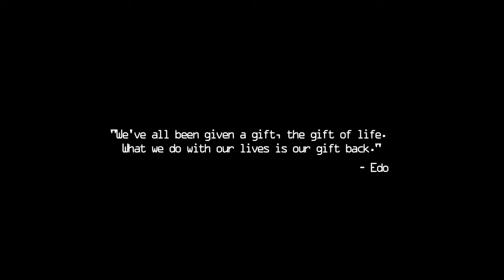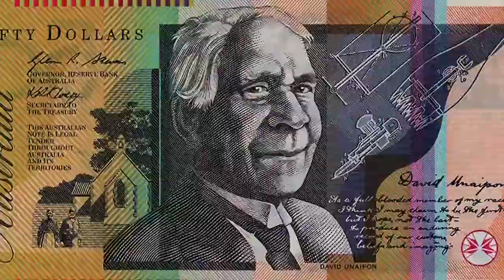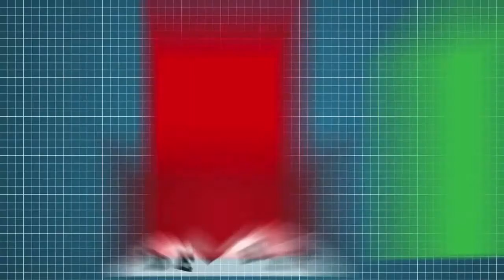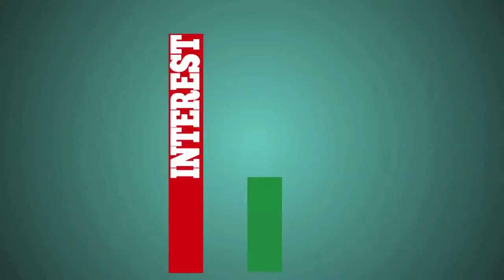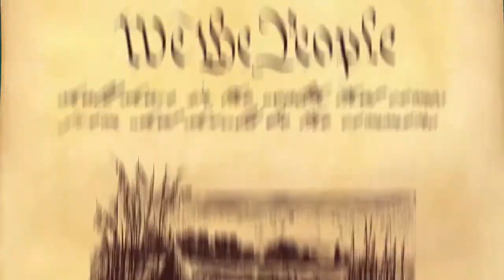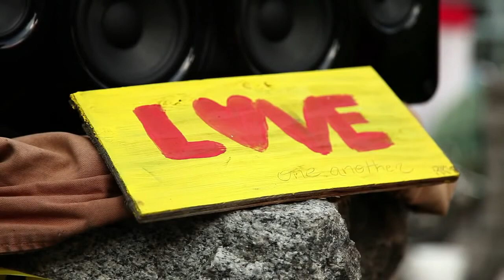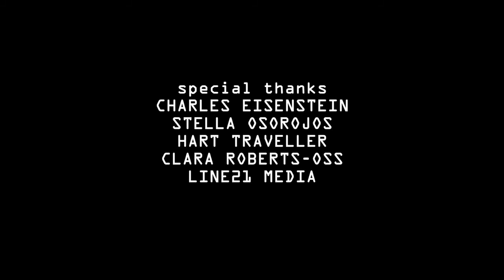Sacred Economics with Charles Eisenstein A Short Film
Sacred Economics traces the history of money from ancient gift economies to modern capitalism, revealing how the money system has contributed to alienation, competition, and scarcity, destroyed community, and necessitated endless growth.

Today, these trends have reached their extreme - but in the wake of their collapse, we may find great opportunity to transition to a more connected, ecological, and sustainable way of being. Directed By Ian Mackenzie